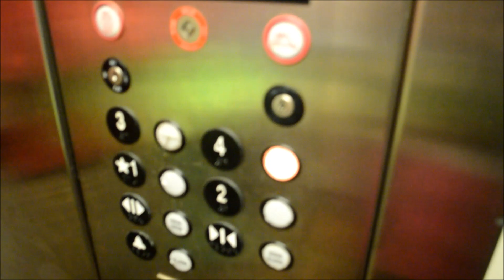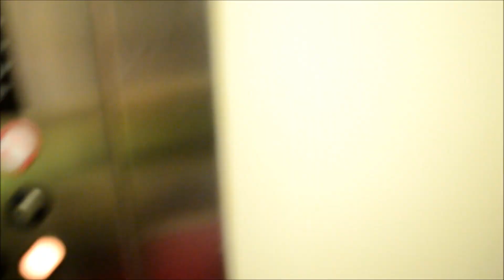SPECIAL BIRTHDAY CELEBRATION FAMILY OUTING WITH REBORN BABY SCOOTER SWIMMING POOL AND SPA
Come with us to AmericInn Hotel to Celebrate Gabriel's 14th Birthday!!
We took our Baby Reborn Scooter out for FamilyTime